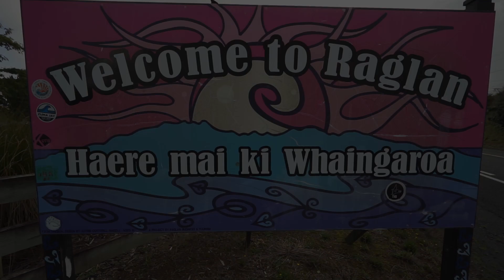4 Kapokapowai Street, Raglan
Nestled within Raglan's sought-after Rangitahi Peninsula, this 449m2 section offers a prime canvas for your dream home. Earthworks and retaining have kickstarted the process, providing a seamless foundation for your bespoke coastal haven.

Immerse yourself in the laid-back charm of the West Coast, surrounded by pristine beaches and walking trails. With the groundwork in place, this is your opportunity to create a serene retreat in a vibrant local community.

Convenience meets coastal living, with town center amenities just a short drive away.